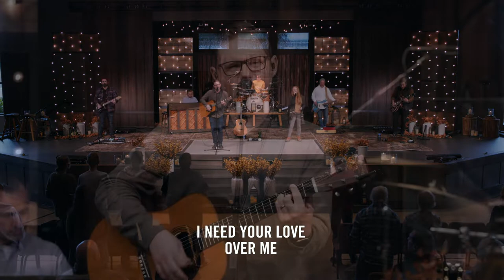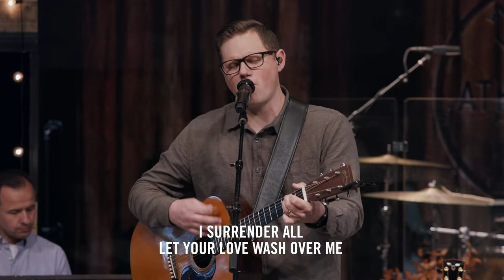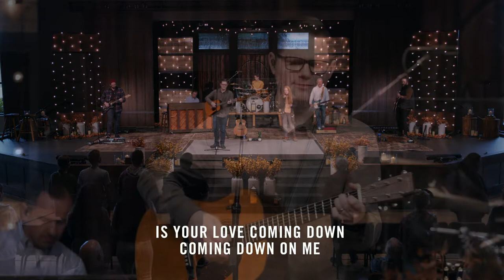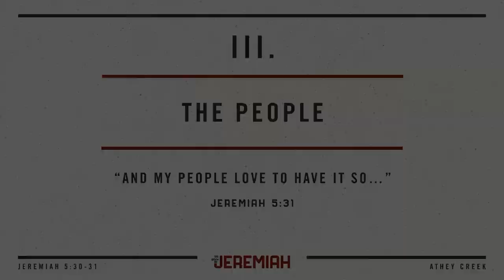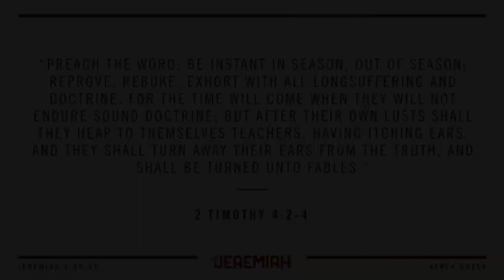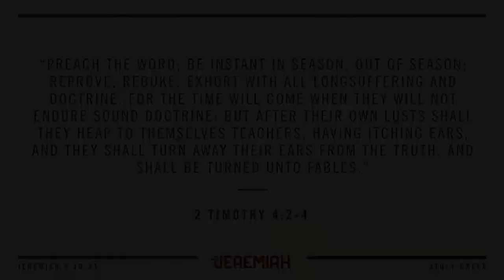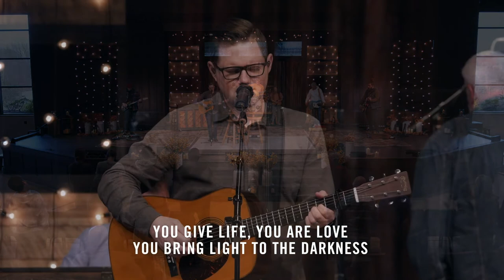November 8, 2020 | The Problem with Democracy - Brett Meador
A horrible and shocking thing has happened in Israel as their leadership has begun to make up their own rules and lie for their benefit and to obtain power – and the people seem just fine to go along with it. Jeremiah 5:30-31 show us what was happening, how these very things happen still in our day, and charges us to decide if we will follow truth or lies.